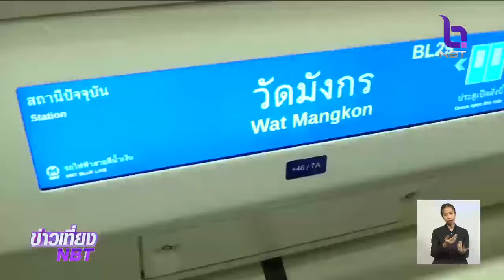เปิดแล้ว!! รถไฟฟ้าสายสีน้ำเงินส่วนต่อขยายหัวลำโพง-บางแค และช่วงเตาปูน-ท่าพระ ลดปัญหาจราจรในพื้นที่